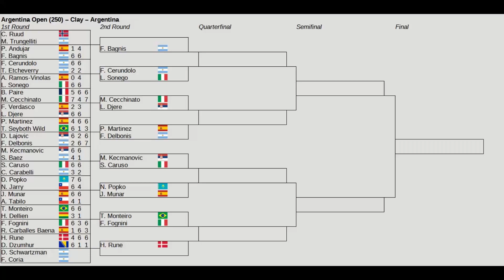Argentina Open 2023 | Diego Schwartzman vs Federico Coria | 1st Round | AO Tennis 2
Argentina Open (ATP 250)